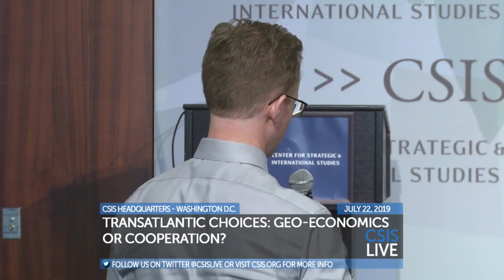Transatlantic Choices: Cooperation or Conflict?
The CSIS Scholl Chair is honored to be hosting Dr. Sabine Weyand, the new Director General of Trade for the European Commission on her first official trip to Washington, DC in her new role. The trading relationship between the United States and the European Union forms a key part of the backbone of the transatlantic alliance. Join us as we discuss with Dr. Weyand this relationship, her vision of trade in the 21st century, and the role of the U.S. and the EU in constructing and maintaining a multilateral global trading system.